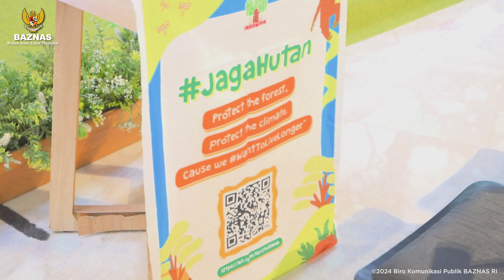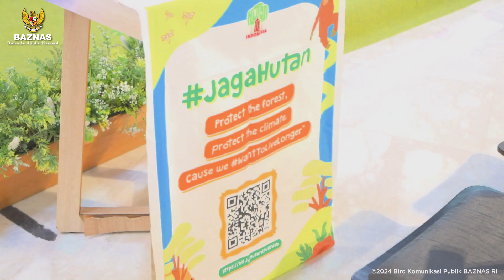JAGA KELESTARIAN, BAZNAS BERSAMA HUTAN ITU INDONESIA HADIRKAN KAMPANYE SEDEKAH HUTAN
BAZNAS RI dan Hutan Itu Indonesia (HII) telah meluncurkan kampanye Sedekah Hutan di Harmoni Exchange, Jakarta pada Rabu (20/3/2024).

Program ini merupakan kemitraan untuk konservasi dan restorasi hutan serta melibatkan partisipasi masyarakat dalam pemberdayaan lingkungan sekitar. Turut hadir Fitriansyah Agus Setiawan dari BAZNAS RI dan Banon Pramesty dari HII  dalam acara tersebut.

Direktur HII, Eulis Utami, menekankan pentingnya menjaga hutan sebagai aset berharga untuk keanekaragaman hayati dan masa depan yang lebih baik bagi Indonesia. Kampanye Sedekah Hutan diharapkan dapat memperkuat kelestarian hutan Indonesia dengan kontribusi dari masyarakat.